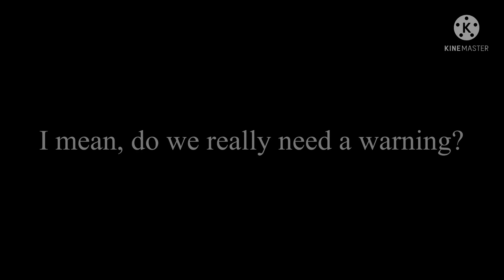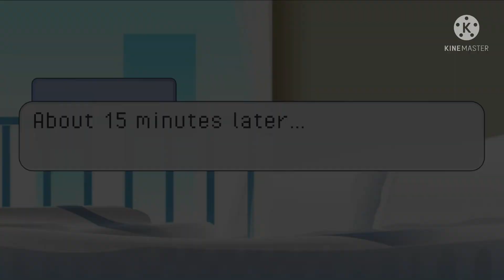||The Game||GCMM||Episode 3/?||Realizations||DISCONTINUED||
Hello there you fabulous person you! I hope you are having a lovely day/afternoon/night today!!
I know uploads have been very slow, but I have winter break coming up soon so I’ll try my best to get out more videos to y’all over my break! Hope you enjoy this new episode!